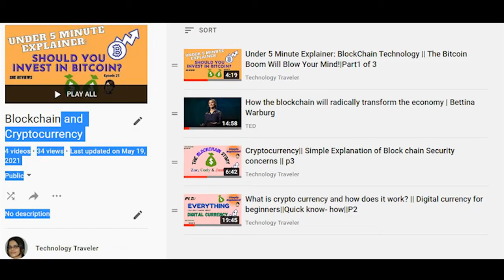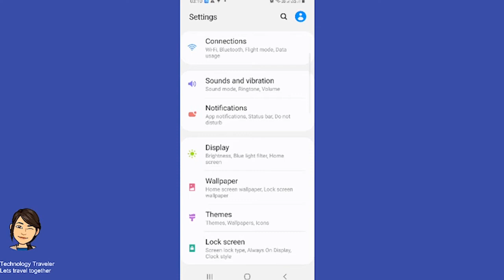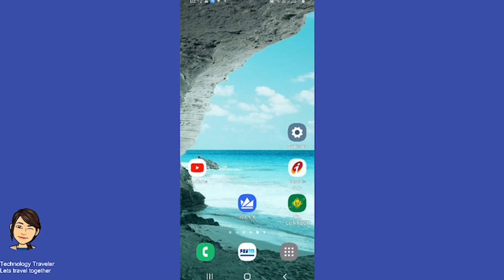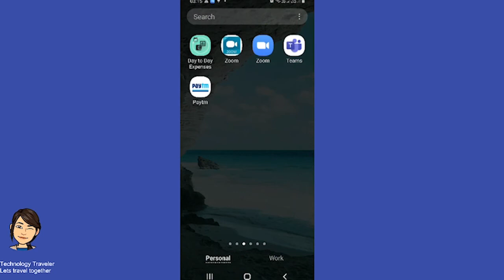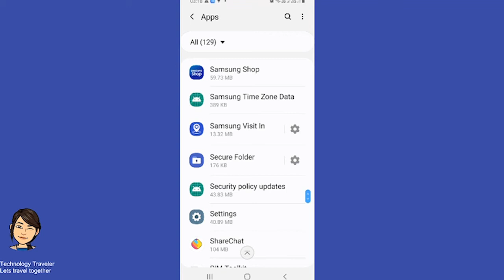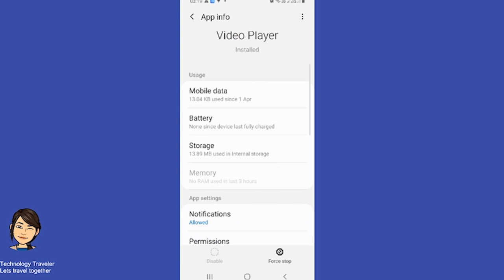Check your Screen Time || Top Battery Draining Apps || Extend Battery Life [How To]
Find out your average phone screen time including apps such as whatsApp and Youtube. Watch this video to know more about battery enhancement tips and find what apps are wasting your battery currently.
Apps are super useful but they can drain your battery. Here is why and how to fix it in this video.
Sharing my own real experience of enjoying an extended battery life without charging for a whole day by following the steps in this video.

0:00 Intro
1:46 Phone Battery Settings
2:14 Optimize Battery Consumption
2:50 Youtube Screen Time
3:50 WhatsApp Cache Settings
4:36 Optimize Selected Apps
5:16 Wifi and Network Settings
5:38 Final Tips